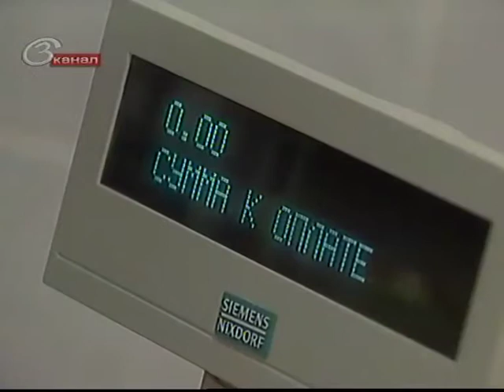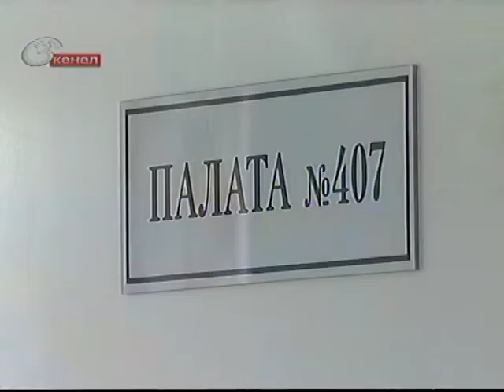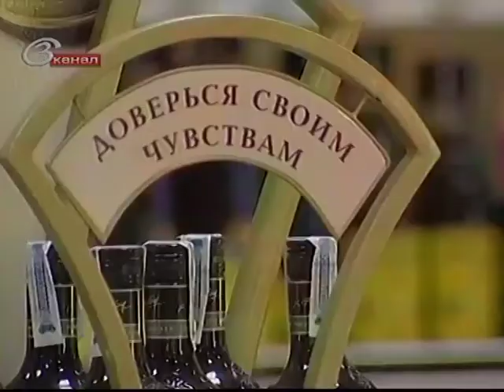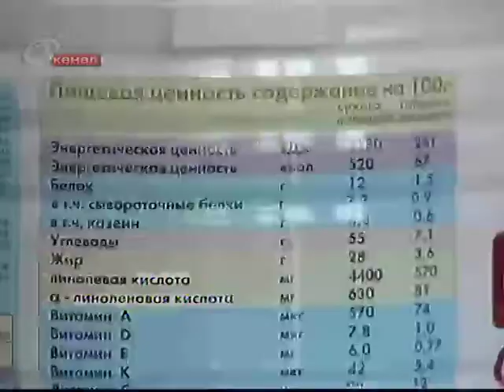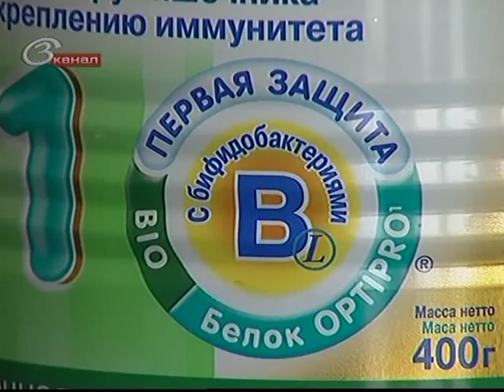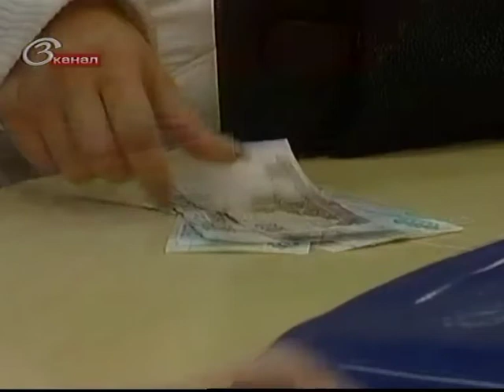Испорченные продукты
Может быть - это происходит из-за жары, которая держалась так долго, - но в последнее время в Москве участились случаи отравления наших сограждан некачественными продуктами питания. А может быть дело - в обычном разгильдяйстве.

Хлеб с тараканами, мышь в фисташках, консервы с червяками... Кунсткамера или выставка «достижений» народного хозяйства -- так  назвали свой виртуальный музей сотрудники общества защиты прав потребителей. Как сохранить здоровье и отстоять свои права - об этом сегодня в нашем специальном репортаже. Людям со слабыми нервами - лучше на это не смотреть